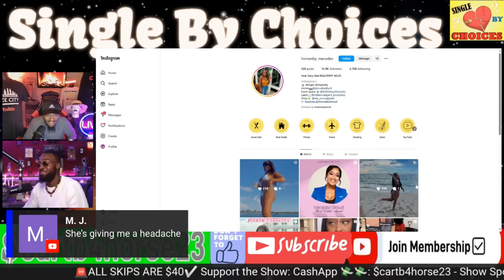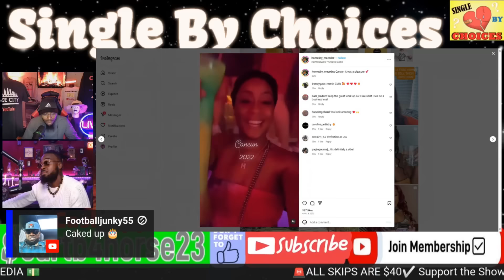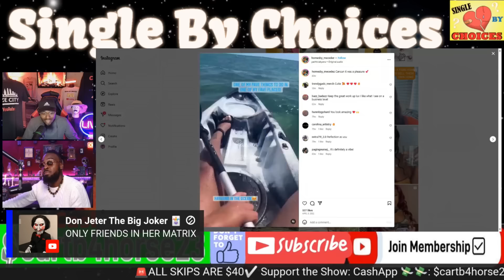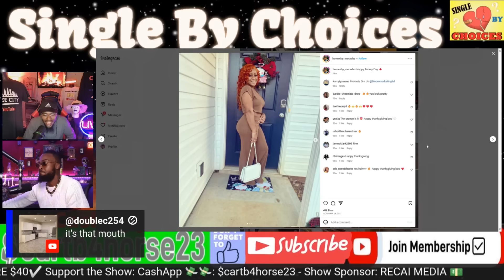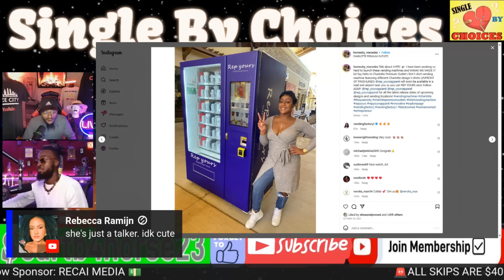High Value Men ONLY! She's 30 with No Kids